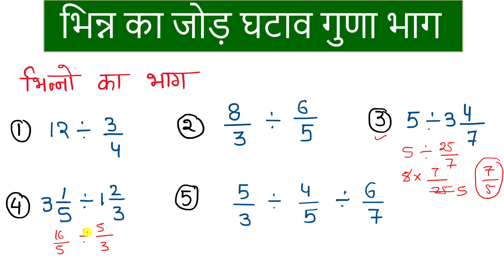भिन्न का जोड़ घटाना गुणा भाग कैसे करें || bhinn ka jod ghatana guna bhag/bhinn ka jod | Ep-48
भिन्न का जोड़ घटाना गुणा भाग कैसे करें
bhinn ka jod ghatana guna bhag

bhinn ka jod ghatana guna bhag ek sath
bhinn ka jod ghatana guna bhag kaise karte hain
भिन्न का जोड़ घटाना गुणा भाग कैसे करते हैं
भिन्न का घटना
भिन्न का जोड़ घटना गुणा भाग
bhinn ka jodh
bhinn ka ghtana
bhinn ka jodh ghatna guna bhag
bhinno ka jod kaise banaye